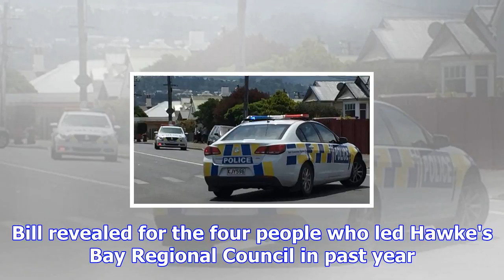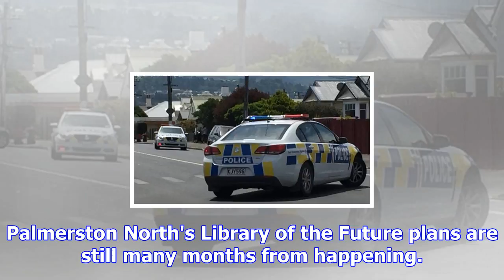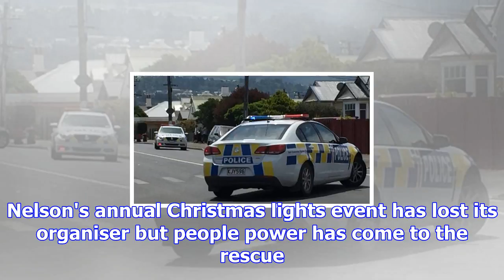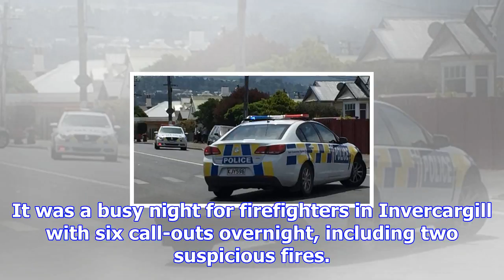Teen hit by car in dunedin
Rodents, roaches and over-flowing rubbish found at filthy food shops. A judge has put a stop to the ...